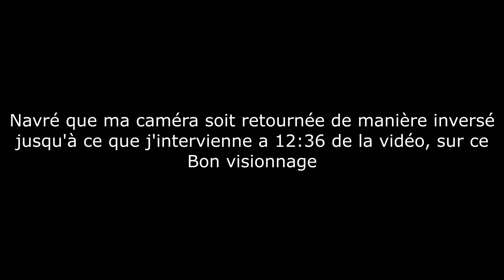PREMIER BOSS, TOURELLES ET ROBOTS ! (Or Die Trying Escape O.D.T.) "4K" #3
Troisième vidéo sur O.D.T. Or Die Trying Escape, un jeux PS1 venu droit des enfers (RPG en DIE AND RETRY)!